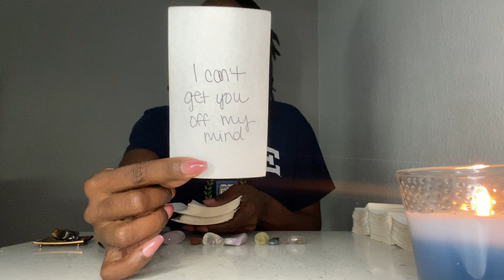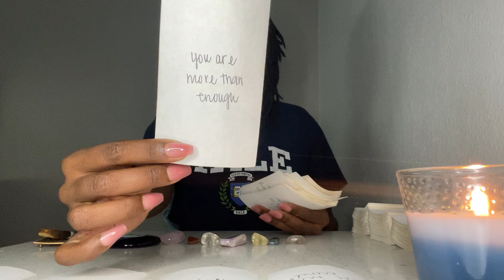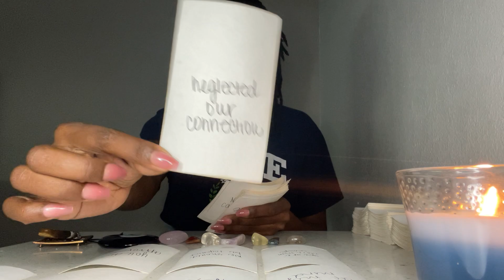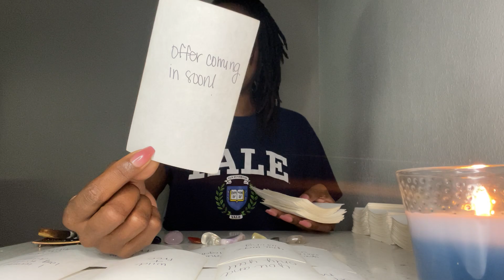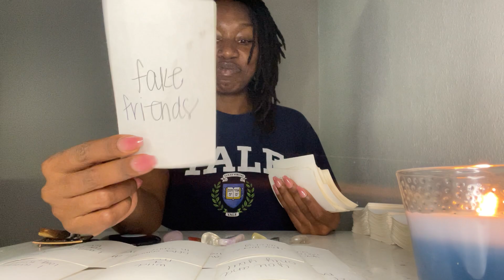✨NO LONGER AFRAID OF LOVING YOU 🫣 THEY NEVER FELT THIS WAY ❤️ MAKING YOU A LOVE OFFER 🥰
Hey beautiful if you need clarity and confirmation about you and your divine masculine, career, or life in general im here to help🤞🏾

If you need a personal or twin flame/soulmate reading info is below on how to book:

Personal Readings:

Twin Flame/Soulmate Readings (you and your person) $111 (1 hour)

Personal Reading: $111 (1 hour)

•Include in email name and DOB (that’s all I need)
& for twin flames/soulmate readings I’ll need both names/DOB

MUST SEND CONFIRMATION TO EMAIL

I will heart ❤️ your payment for confirmation.